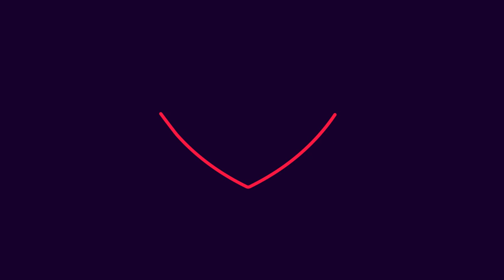TOUS LES BUTS ⚽️👀 Jupiler Pro League Highlights GD34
Retrouvez ici tous les buts de la 34ième journée de la Jupiler Pro League 22-23

00:00 RFC Seraing - Westerlo
00:59 STVV - Royal Antwerp FC
01:22 Club Brugge - KAS Eupen
04:18 KAA Gent - KV Oostende
05:26 KV Kortrijk - R. Union ST. - G.
07:37 OH Leuven - Standard de Liége
09:38 Anderlecht - KV Mechelen
12:04 Zulte Waregem - Cercle Brugge
14:00 Sporting Charleroi - KRC Genk

Ceci est la chaîne YouTube officielle de ELEVEN BELGIUM.
Vous trouverez ici les derniers résumés, les meilleurs moments et les interviews pour vous tenir au courant de tout ce qui se passe dans la Jupiler Pro League, la Challenger Pro League et la Lotto Super League.